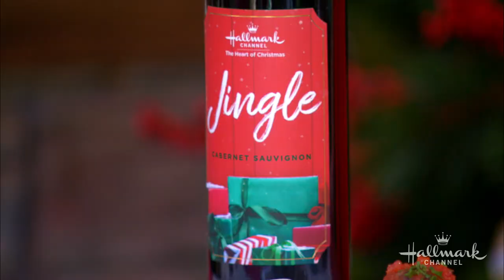Hallmark Channel Winemakers Andrew & Evan Nelson - Home & Family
Winemakers Andrew and Evan Nelson are the creators of the Hallmark Channel wines Jingle and Joy. Both bottles are perfect for pairing with Hallmark Channel Holiday movies and "Home & Family" recipes.